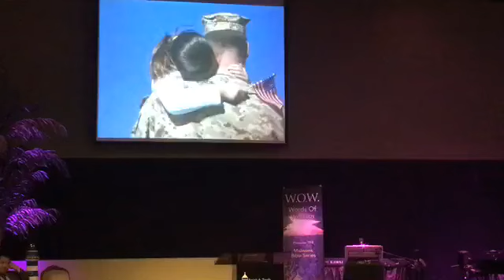THE DIFFERENCE ONE MAKES! Pastor Lachica 07-07-19